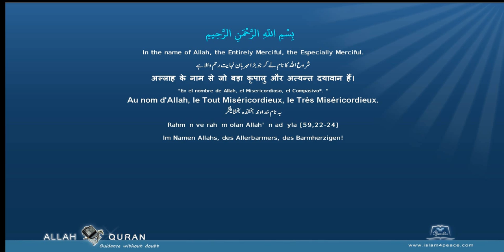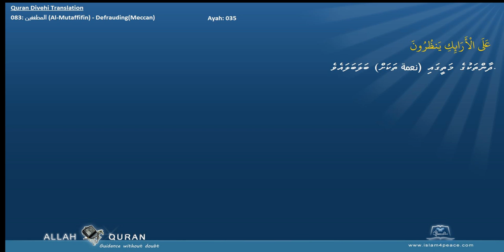Quran Divehi Translation 083 المطففين Al Mutaffifin DefraudingMeccan